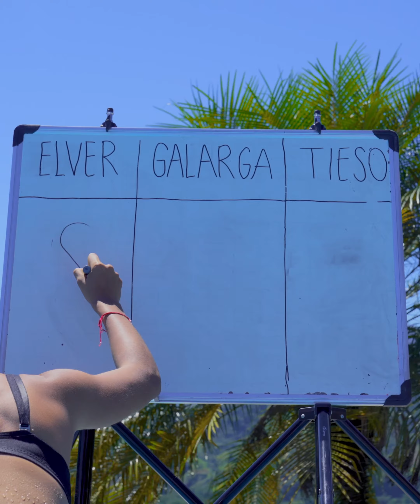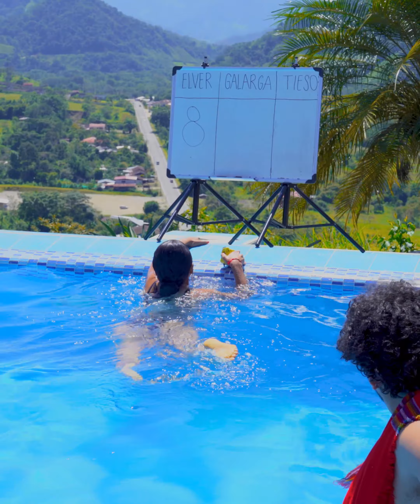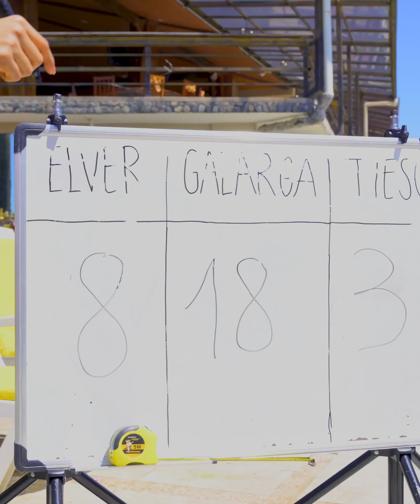Les Midió la parte de Abαjo y se llevaron una sorpresa.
Gracias por vernos, para más de nuestro contenido puedes ingresar en nuestra página principal y disfrutar de lo que realizamos.